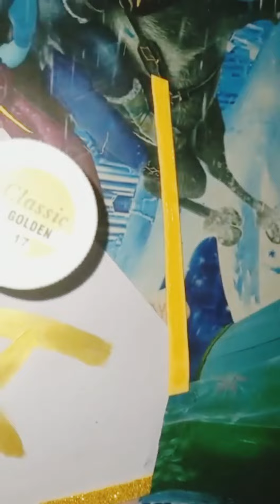Ramdan Banner | Ramadan Decorate ion